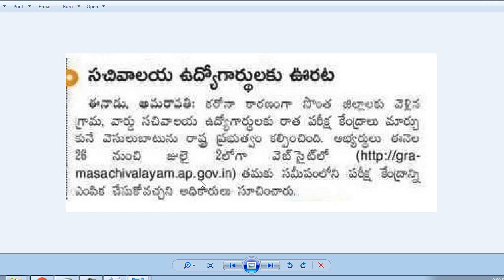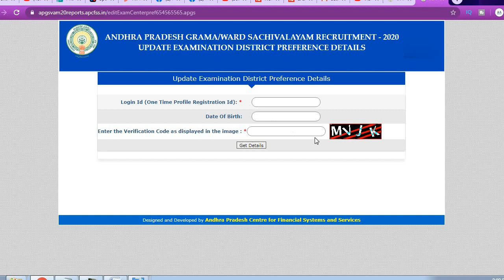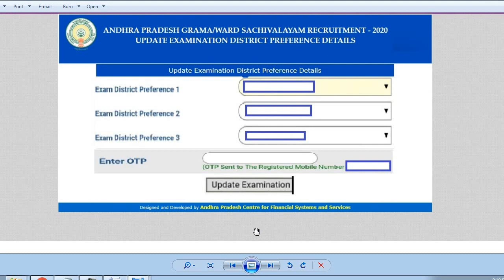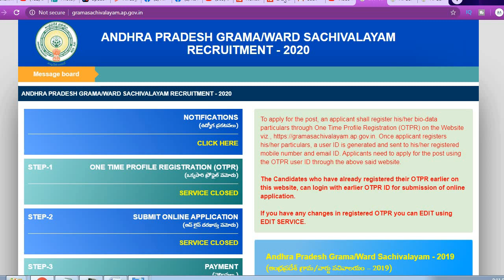AP Grama-Ward Sachivalayam Center Change| పరీక్ష కేంద్రం మార్చుకోవడానికి ఆప్షన్ వచ్చేసింది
AP Grama-Ward Sachivalayam Center Change| పరీక్ష కేంద్రం మార్చుకోవడానికి ఆప్షన్ వచ్చేసింది| వెంటనే ఈ అవకాశాన్ని ఉపయోగించుకోండి